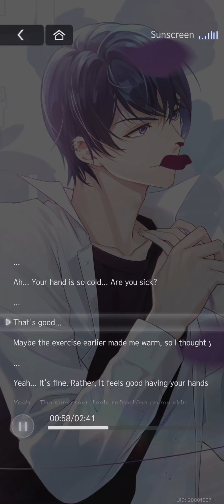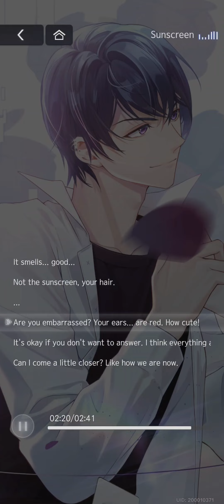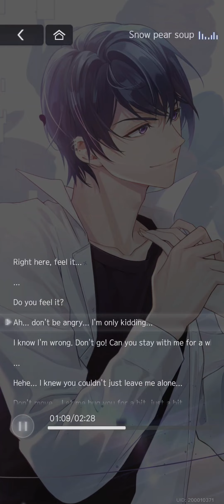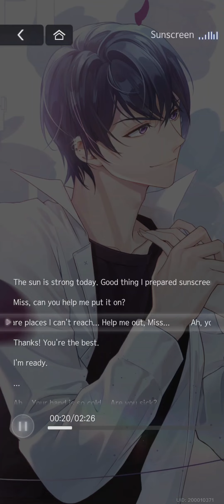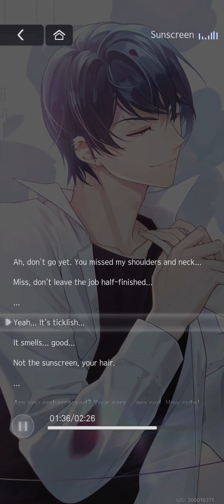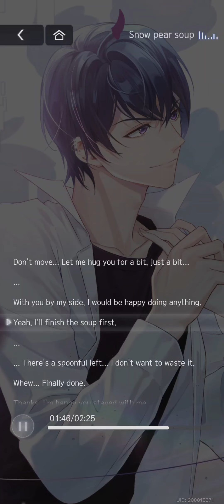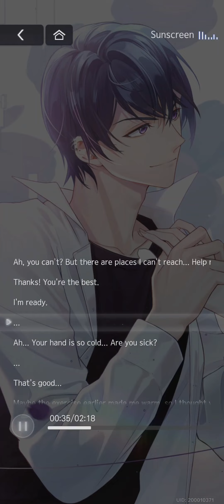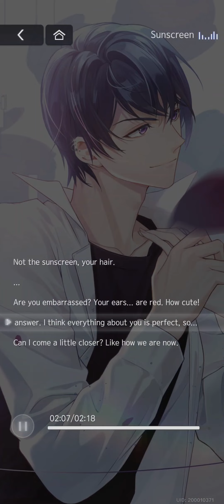(CN/JP/KR DUB) Marius MR [Palpitations] FULL Audio Tears of Themis - Flower Code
Timestamps
0:00 CN Dub
5:53 JP Dub
10:53 KR Dub